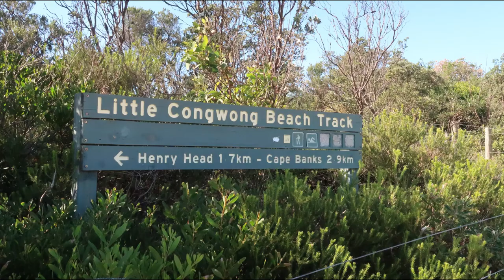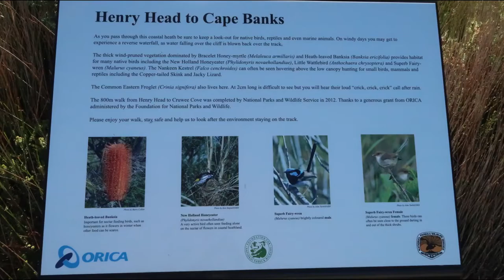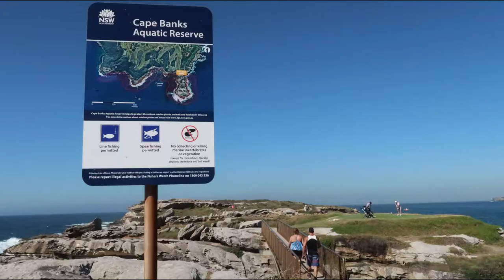【澳洲生活】第一次行山 - 澳洲Cape Banks Circuit~!|Hiking in Australia La Perouse Cape Banks Circuit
大家好！我係Fieoner！有一段時間沒有分享。
今天第一次行山，地點在La Perouse - Cape Banks Circuit。
全程6.6公里, 3小時完成!
途中沿海步行，很舒服！
會經過第二次世界大戰地堡，Little Congwong Beach海灘，還有Cape Banks!
Cape Banks的360度風景的確很漂亮~!!